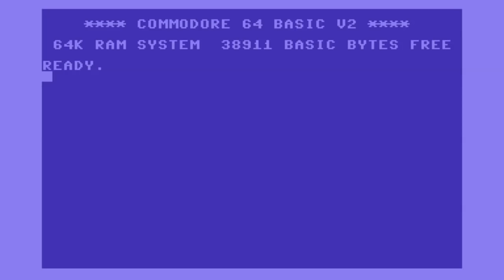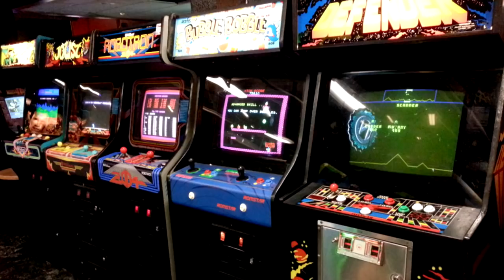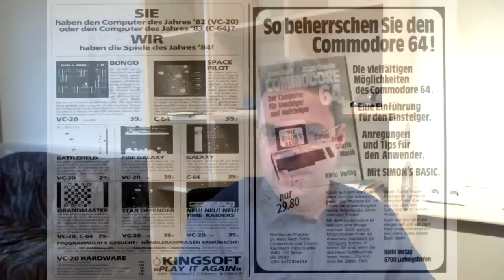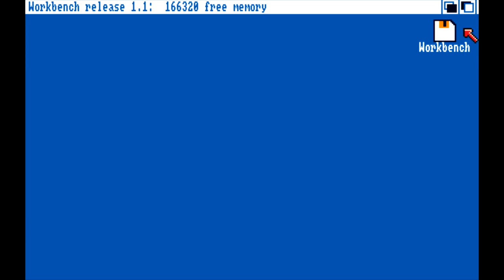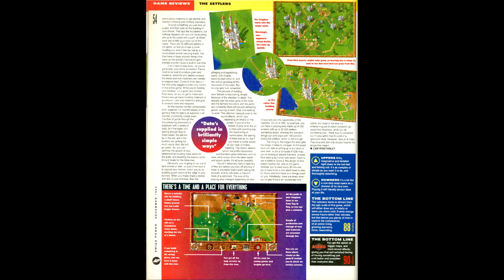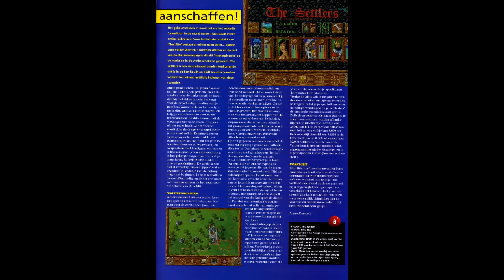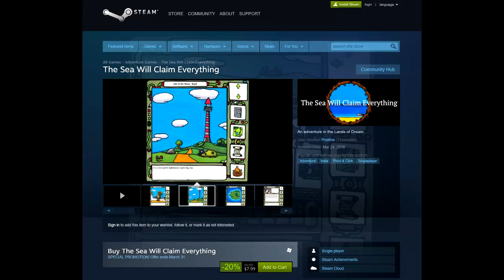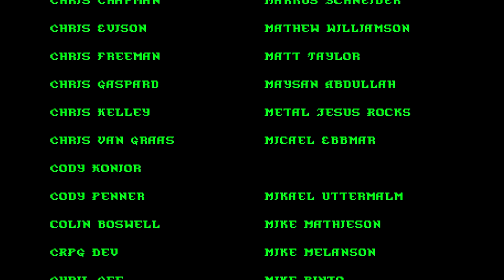Matt Chat 333: Volker Wertich, Father of The Settlers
In this first segment, Volker and I chat about Commodore VIC-20 and C-64, the Amiga, Emerald Mine, and The Settlers.

LINKS